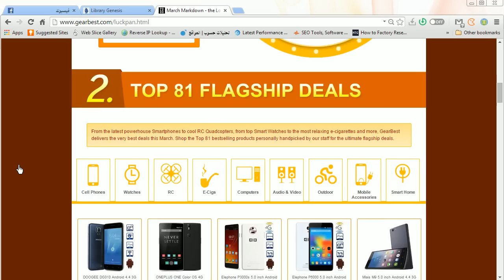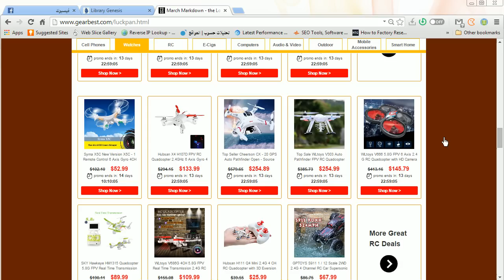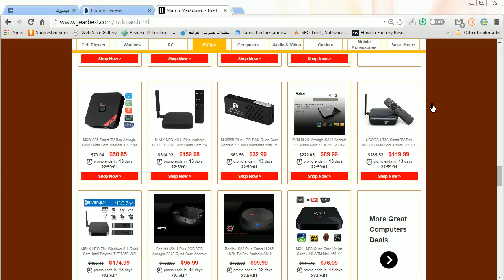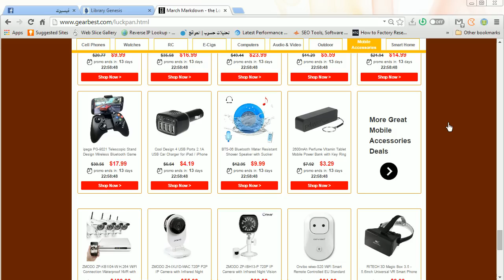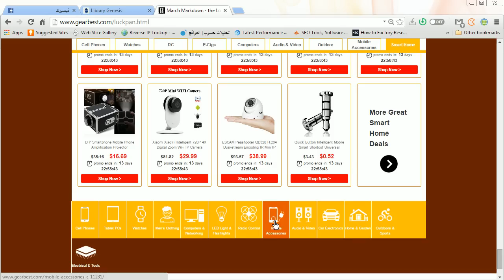عرض اعلان تخفيضات في الاسعار وجوائز من موقع gearbest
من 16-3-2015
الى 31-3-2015